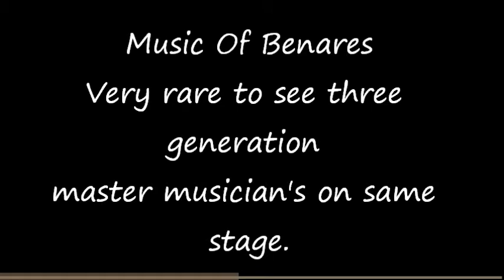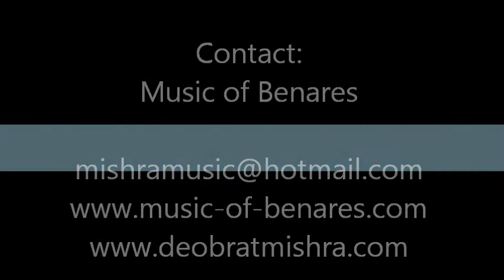Soul of Sitar,Music of Benares, Pandit Shivnath Mishra & Deobrat Mishra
Pandit Shivnath Mishra & Deobrat Mishra (Father & Son) one of the finest sitar artist of India,they Belongs to Benares Gharana Music tradition, they represents Sitar as Benaras  gayaki (singing) Style. Prashant Mishra accompanying  them on Tabla.
Very rare to see three generation musicians on one stage.